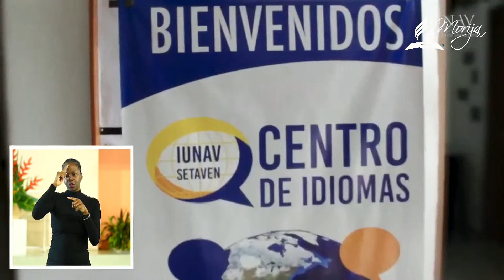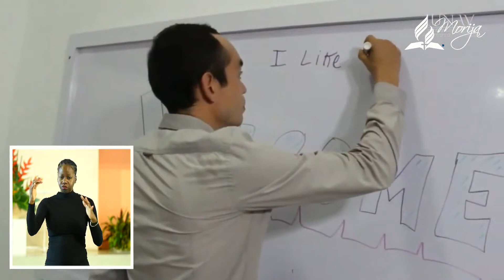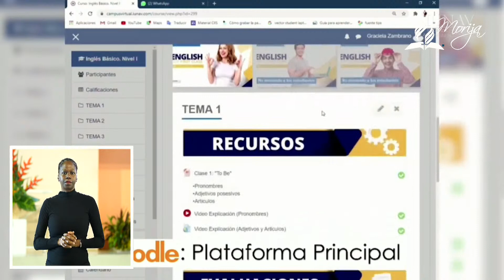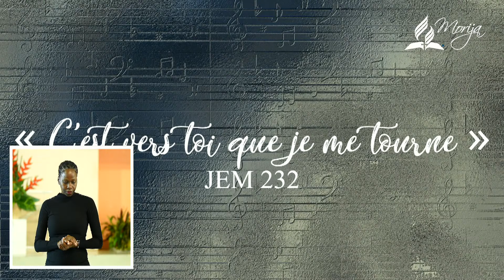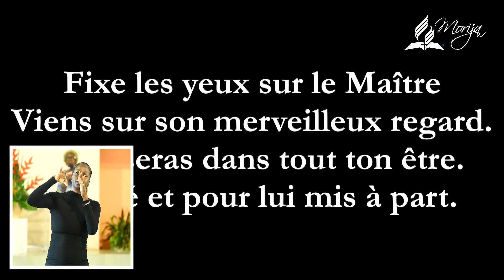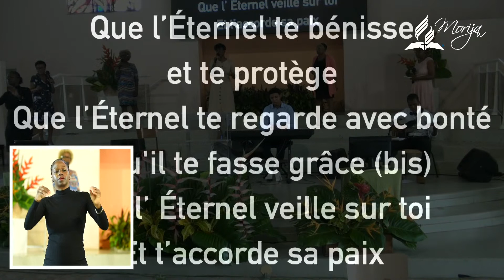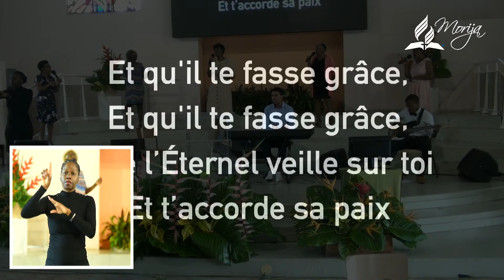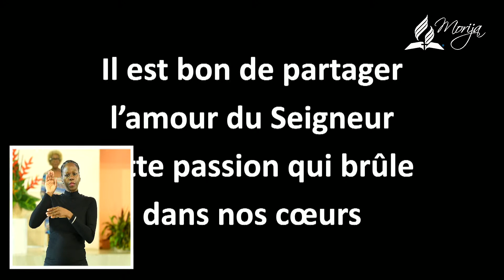Église Adventiste du septième jour MORIJA sabbat 26 Juin 2021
PROGRAMME :

Chant d’ouverture : HL359 « J'ai soif de ta présence »
Méditation : (Apocalypse 21:6  2e partie du verset à partir de « A celui  ») Josseline ERIN
Prière : Josseline ERIN
Bienvenue : Ricardia MERT
Chant : JEM495 « Seigneur par la clarté » -
Témoignage vidéo : 5 min
Synthèse de la leçon : Samuel HAUSTANT
Minutes missionnaires :
Chant : JEM232 « C'est vers toi que je me tourne » -
Appel à l’adoration : « Psaumes  121» Jeannie TALBOT
Invocation : Gaël CHEVALIER
Dîmes et offrandes (lecture) : «Malachie 3 :10  » Jeannie TALBOT
Chant : « Prends-moi dans tes bras d'amour »
Moment des enfants : Béatrice LUAP
Partage : Gaël CHEVALIER
Chant : HL526 « Quand écrasé …... Fixe les yeux sur le Maître »
Bénédiction : Gaël CHEVALIER
Chant de Bénédiction : « Que l'Eternel te bénisse » -
Chant de sortie : « Il est bon de partager » -